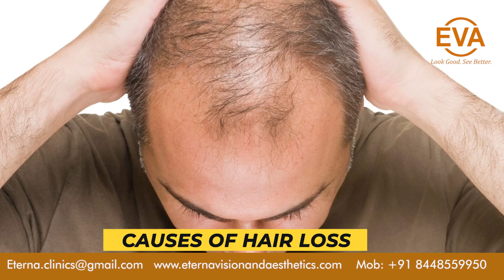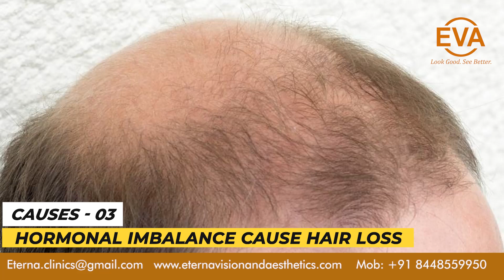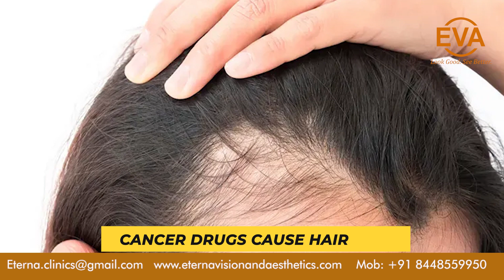Causes of Hair Loss | Hair Fall Treatment in Delhi | Dr. Hiranmayi Jha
In this Today's Video, with Dr. Hiranmayi Jha we are discussing about causes of hair loss.
Video Highlights:-
What are the different causes of Hair loss?
How can I stop losing my hair?

Channel Content
Cosmetic & Plastic Surgeon
MCH - Plastic Surgery, MBBS, MS - General Surgery
Eterna Vision & Aesthetic
🏥 :- C-73, ground floor, Shivalik, near HDFC Bank, Malviya Nagar Delhi, India 110017
Follow Eterna Aesthetics for Regular Updates